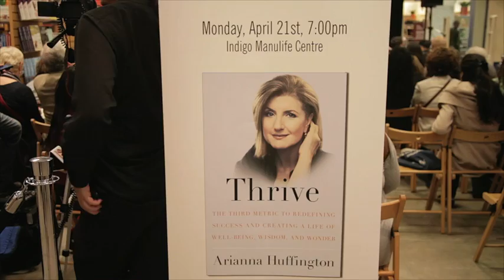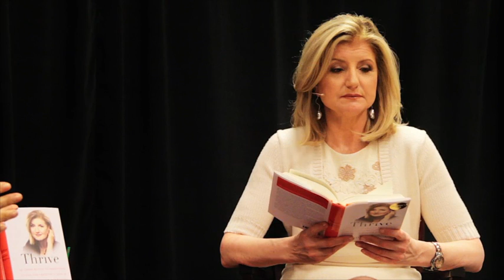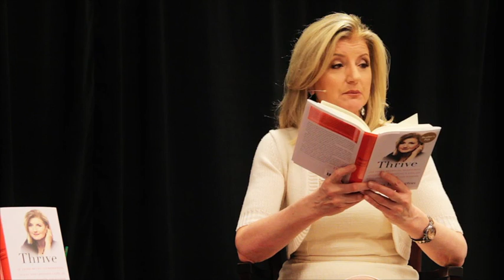In Conversation: Arianna Huffington and Indigo CEO Heather Reisman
Author Arianna Huffington chats with Indigo CEO and Chief Booklover Heather Reisman about her book, Thrive: The Third Metric To Redefining Success And Creating A Life Of Well-being, Wisdom, And Wonder. Pick up your copy at Indigo, Chapters and Coles stores across Canada, and online at indigo.ca.